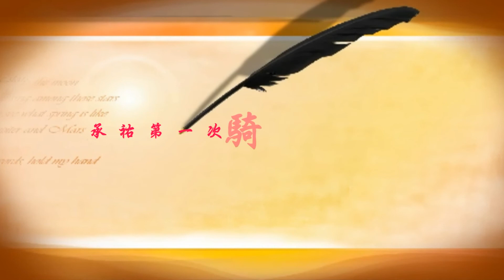Daniel Tricycle,PushBikeLIKEaBIKE Jumper,ChildBike LIKEtoBIKE